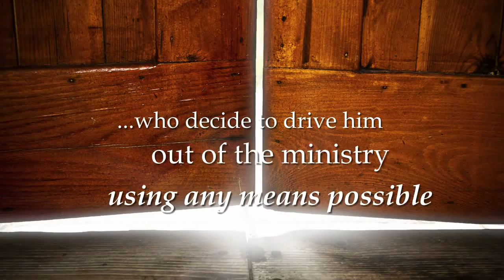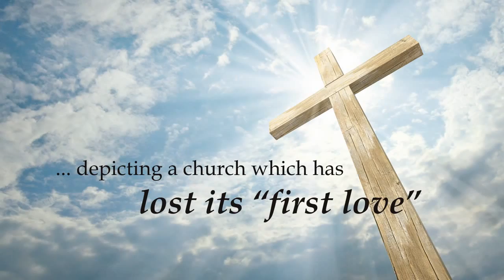Xulon Press book Pastor of Blackrock | C. Paul Willis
Xulon Press introduces Pastor of Blackrock by author C. Paul Willis.  The Xulon Press bookstore provides an easy way to purchase this book using the link below, or you can find it at your local Christian bookstore.: